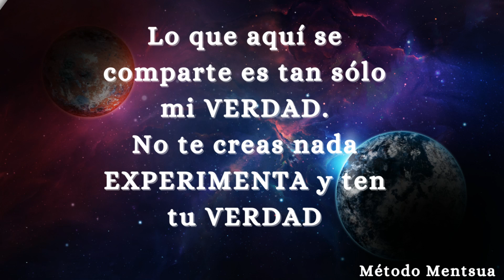SER UNO MISMO Y SUS RIESGOS-REFLEXIÓN